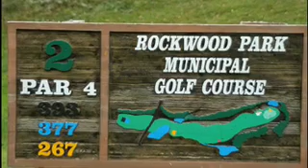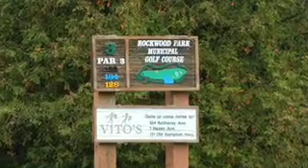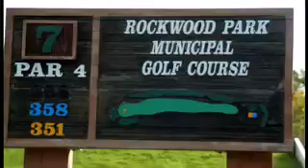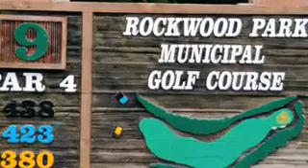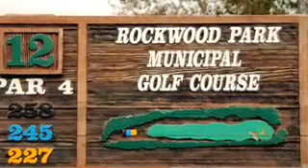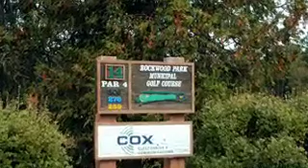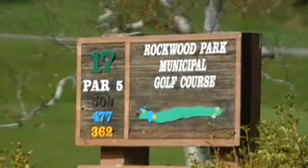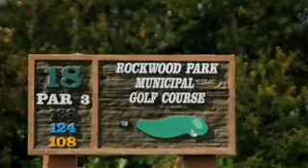Rockwood Park GC